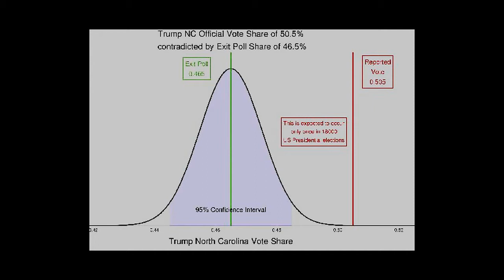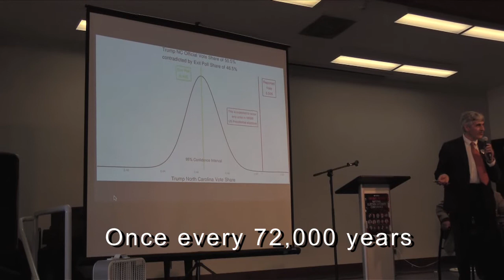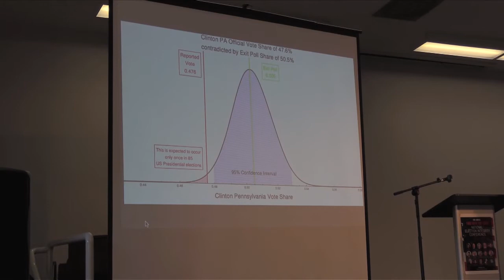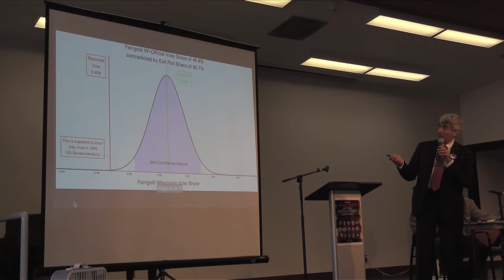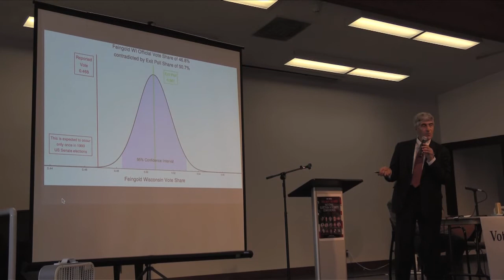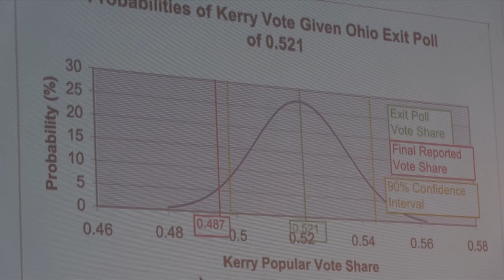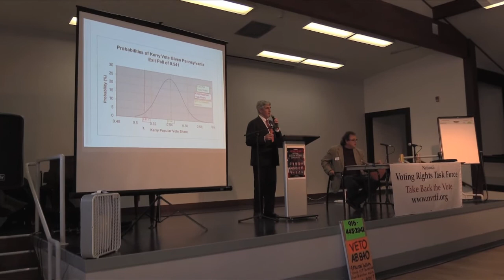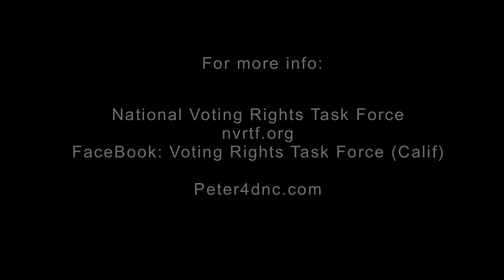What Exit Polls Show About US Elections - Peter Peckarsky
Voting rights attorney Peter Pecharsky explains how un-adjusted exit poll data shows that the outcomes of recent US elections fall far outside the bounds of statistical probability - such as being likely to occur only once every 72,000 years. Any questions?

An excerpt from the National Election Integrity Conference, held in Berkeley, CA, Oct. 2017

Full Conference video on-line at:

National Voting Rights Task Force nvrtf.org

FaceBook: Voting Rights Task Force (Calif)